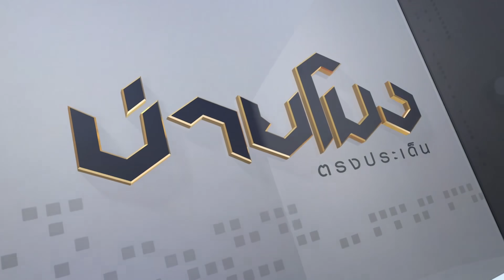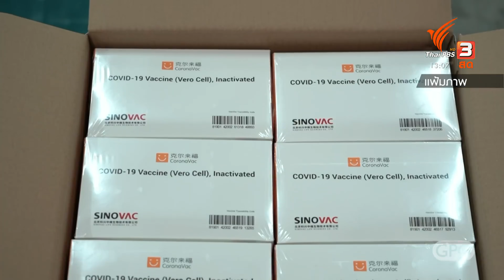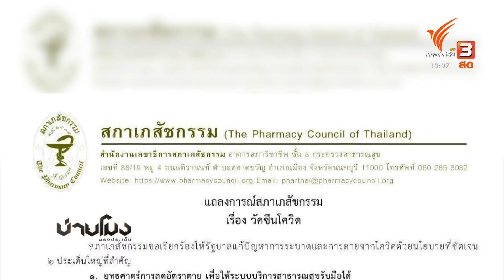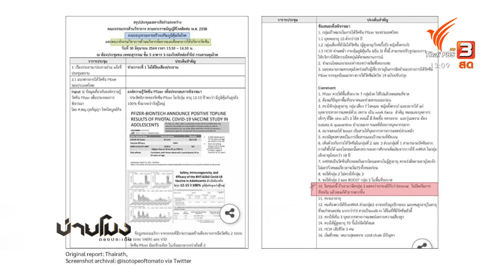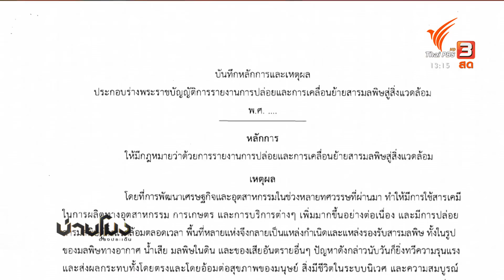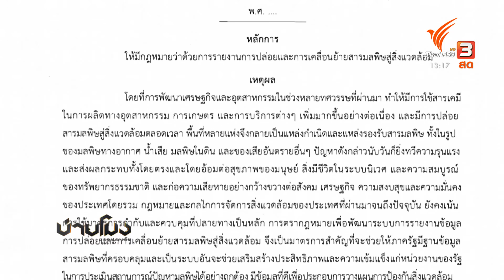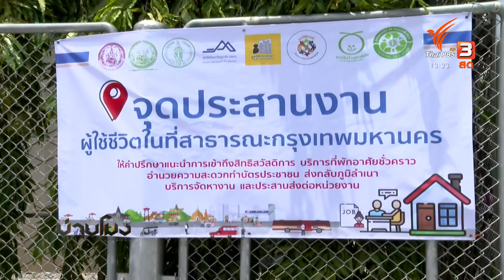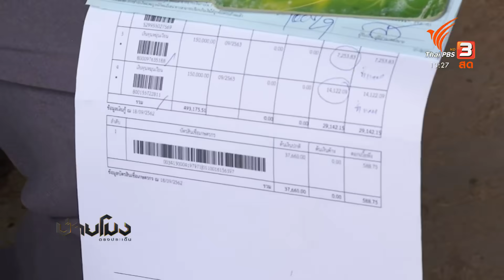บ่ายโมง ตรงประเด็น : ประเด็นข่าว (7 ก.ค. 64)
รายการบ่ายโมง ตรงประเด็น ประจำวันที่ 7 ก.ค. 64
เรียกร้องนำเข้าวัคซีน mRNA
ประเมินสถานการณ์เชื้อกลายพันธุ์โควิด-19 หมอไม่ทน เข้าสภาฯ เรียกร้องนำเข้าวัคซีน mRNA ฉีดให้บุคลากรทางการแพทย์ด่านหน้า

ตีตกร่าง ก.ม.PRTR เปิดข้อมูลมลพิษอุตสาหกรรม
นายกฯ ตีตกร่างกฎหมาย PRTR เปิดข้อมูลมลพิษ พรรคก้าวไกล - ภาคประชาชน เดินหน้าล่า 10,000 รายชื่อ ผลักดันใหม่

เดินหน้าตรวจเชิงรุก "คนไร้บ้าน" ในที่สาธารณะ
ถึงคิวตรวจคัดกรองคนไร้บ้าน ในที่สาธารณะครั้งแรก หลายฝ่ายเตรียมพร้อมสถานที่รองรับหากพบคนไร้บ้านติดเชื้อ

ติดตามได้ในรายการบ่ายโมง ตรงประเด็น วันพุธที่ 7 กรกฎาคม 2564 เวลา 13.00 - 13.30 น. ทางไทยพีบีเอส รับชมย้อนหลังได้ทาง